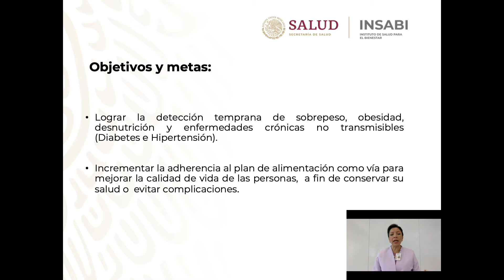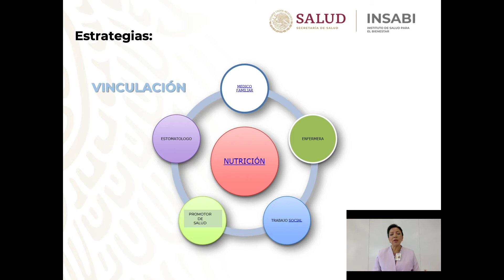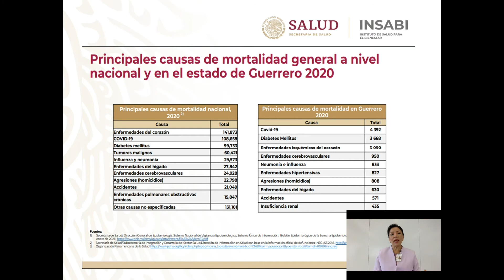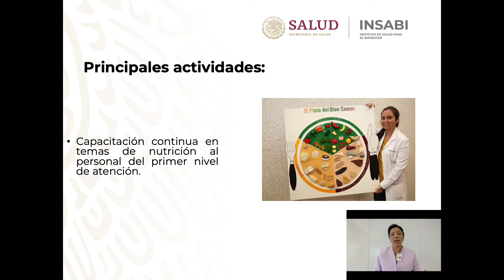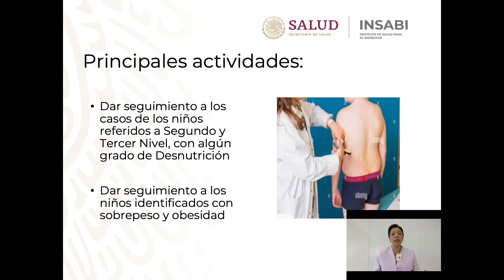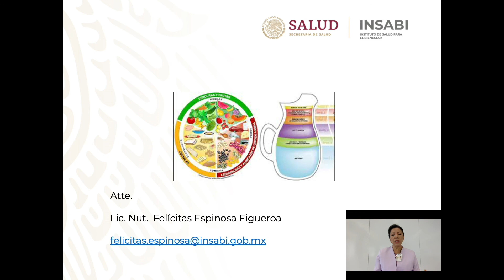Nutrición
AVISO IMPORTANTE
Esta videograbación fue realizada con la finalidad de brindar las herramientas teórico prácticas para que los profesionales de la salud cuenten con los conocimientos necesarios para incrementar su eficacia y resolutividad.
Es importante destacar que, la veracidad y la calidad de los contenidos expuestos por los especialistas, investigadores en ciencias médicas y profesionales de la salud, son responsabilidad de ellos mismos y tienen el propósito de brindar orientación, pero no son prescripciones formales para casos específicos, y la proporcionan en virtud  de sus atribuciones y/o facultades normativas, por lo tanto están actualizados según la evidencia científica disponible en el día en que se realizó la grabación, pero pueden cambiar en el futuro.